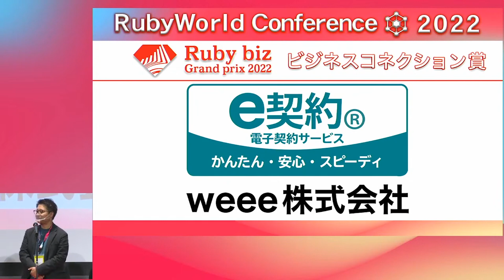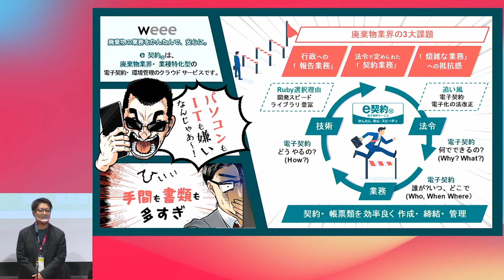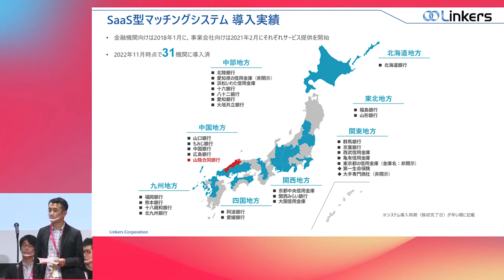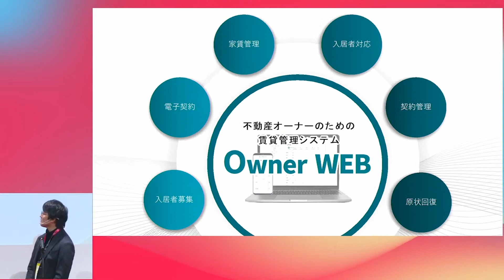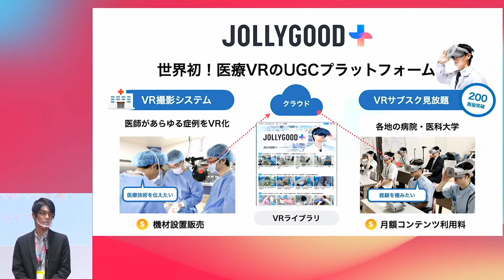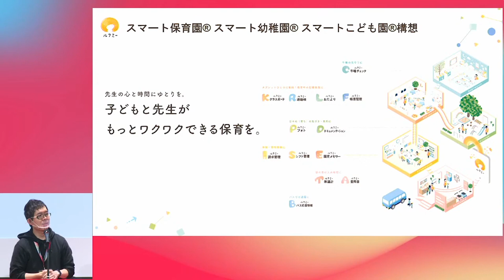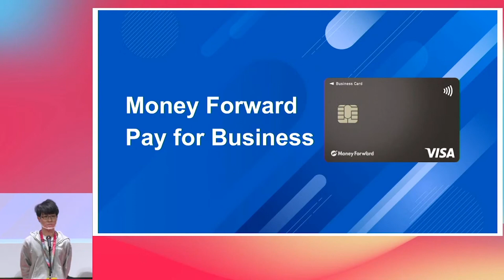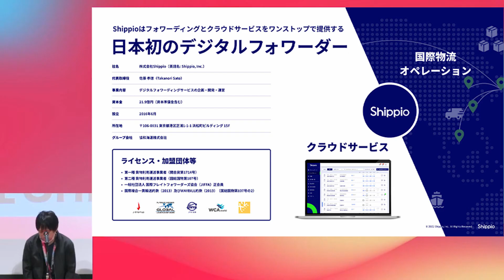RubyWorld Conference 2022 日本語チャンネル（DAY1）／Ruby biz Grand prix 2022 受賞企業スピーチ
1.宗 大介（weee株式会社）
2.鈴木 健太（株式会社primeNumber）
3.磯飛 拓也（リンカーズ株式会社）
4.安藤 祐輔（株式会社Casa）
5.山下 和彦（株式会社ジョリーグッド）
6.赤沼 寛明（ユニファ株式会社）
7.市川 智貴（株式会社マネーフォワード）
8.関口 亮一（株式会社Shippio）

※JUKI松江株式会社様はご都合によりご欠席となりました。